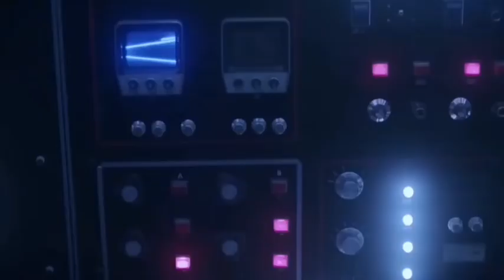Daft Punk Split Up after 28 Years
Electronic music stars Daft Punk have split up, their publicist confirmed on Monday, ending one of the era's defining dancefloor acts.
The French duo released a video titled "Epilogue" excerpted from their 2006 film "Electroma", in which one of the robot duo is blown up in the desert, followed by a cutaway reading "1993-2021".

Their publicist, Kathryn Frazier, confirmed the news without giving any reason for the split.

The reclusive pair -- real names Thomas Bangalter and Guy-Manuel de Homem-Christo -- shunned publicity and were almost never spotted without their iconic robot helmets.